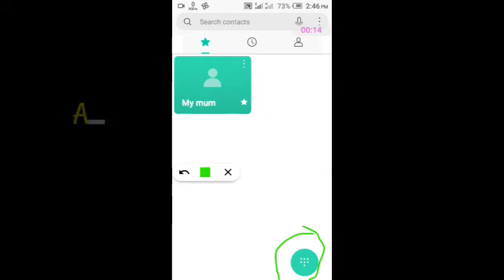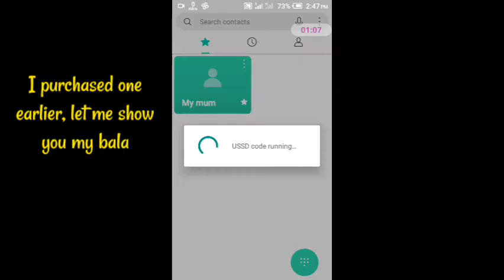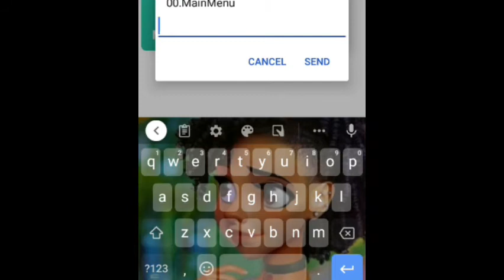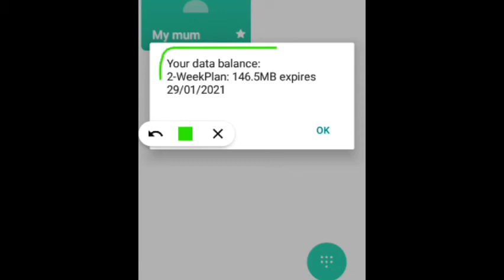How to get #50 for 200mb and #200 for 1gb on mtn sims in Nigeria